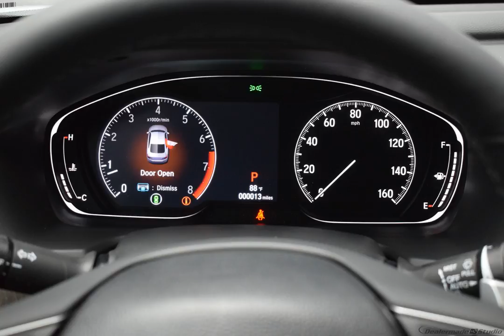2018 Black Honda Accord 4D Sedan #9281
New 2018 Black Honda Accord 4D Sedan Touring Blk Lth-Trimmed Seats #9281